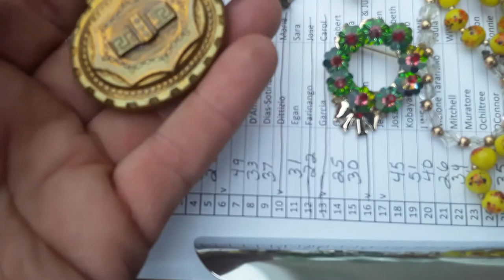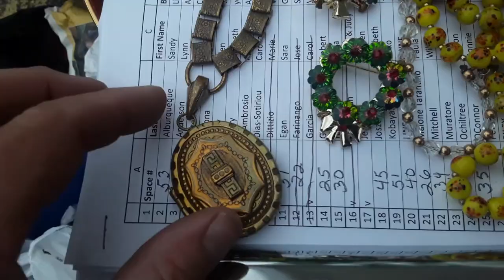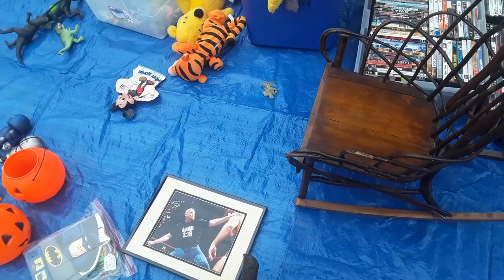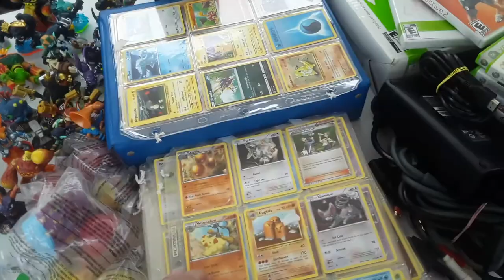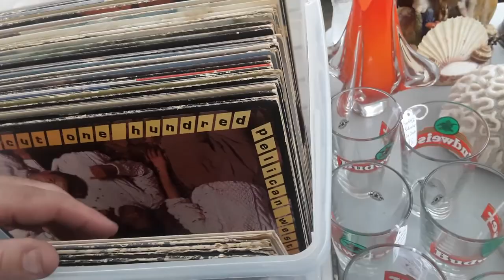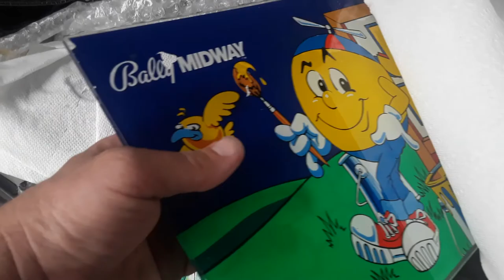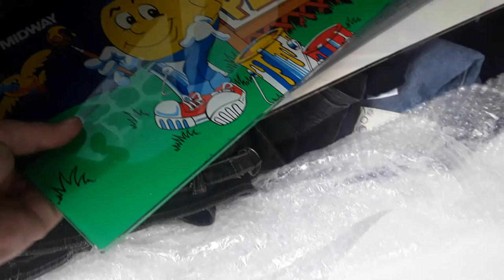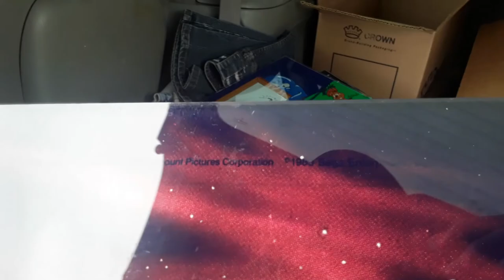Fanwood Flea Market Pick-Ups & Set-Up 6/13/21 Jr.Pac-Man Wizard of Wor + Arcade Marquee Topper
Fanwood Flea Market Pick-Ups & Set-Up 6/13/21 Jr.Pac-Man Wizard of Wor Crazy Climber Star Trek + Arcade Marquee Topper Jewelry Art Glass

M535
S115